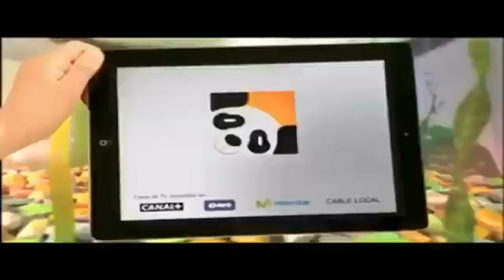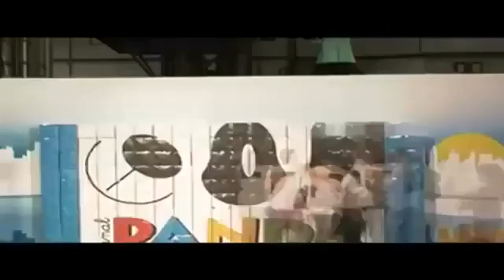Canal Panda España en Promo en (2012)